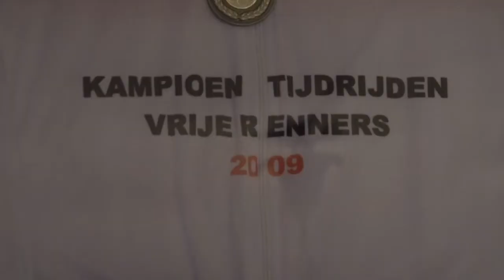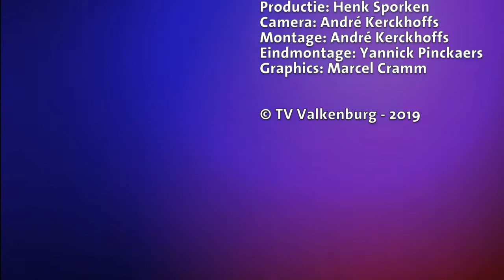Sportprijzen 2019 - nominatie Individuele sporter van het jaar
Sportprijzen 2019, het sportevenement van de Gemeente Valkenburg aan de Geul om sporters in het zonnetje te zetten.

In totaal zijn er 5 categorieën, namelijk;

1. Talent van het jaar (onder de 18 jaar)
2. Sportteam van het jaar junioren
3. Sportteam van het jaar senioren
4. Individuele sporter van het jaar (boven de 18 jaar)
5. Sportvrijwilliger van het jaar

De stemprocedure bestaat uit 3 onderdelen:

Partij 1: Publieksstem anoniem via TV Valkenburg
Partij 2: Genomineerden stem
Partij 3: Vakjury

Je kunt elke week anoniem je stem uitbrengen op één van je favoriete genomineerden Daarnaast zullen de genomineerden onderling ook nog een stem uitbrengen en ten slotte zal de vakjury een stem uitbrengen en in beraad gaan.

Op zondagavond 24 november is de uitreiking van de Sportprijzen en zullen de winnaars bekend worden gemaakt in een live TV-uitzending op TV Valkenburg.